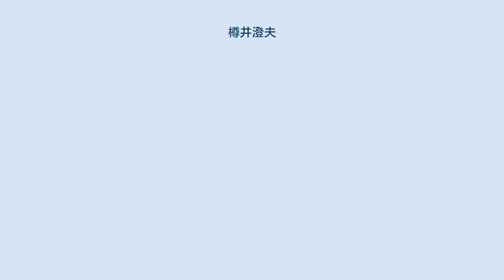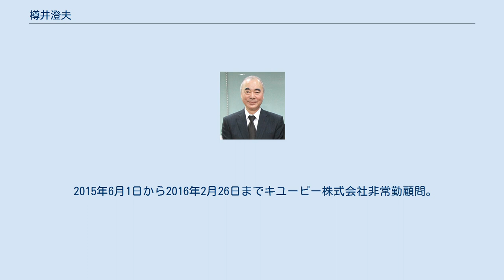樽井澄夫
樽井台北事務所代表 樽井 澄夫（たるい すみお、1947年（昭和22年）7月26日 - ）は、日本の外交官。
軍縮担当大使、沖縄担当特命全権大使、交流協会台北事務所代表（駐台湾大使に相当）を歴任した。
福島県立安積高等学校（79期）を経て、1970年（昭和45年）3月に慶應義塾大学経済学部を卒業して、同年4月慶應義塾大学大学院経済学研究科修士課程に進学。
1971年（昭和46年）、大学院を中退して外務省に入省した。
1972年（昭和47年）から台湾、香港、北京で中国語研修を受けたチャイナ・スクール。
 1986年外務省条約局法規調整官、1988年国際連合日本政府代表部参事官、1989年在インドネシア日本国大使館参事官、1991年外務省アジア局中国課長、1993年外務省総合外交政策局安全保障政策課長、1995年駐中国公使、1998年外務大臣官房審議官（アジア局担当）、1999年外務大臣官房総括審議官、2001年防衛参事官（国際）、2002年駐クウェート大使、2004年内閣府国際平和協力本部事務局長兼内閣官房内閣審議官、2006年軍縮会議日本政府代表部特命全権大使、2009年（平成20年）6月、沖縄担当特命全権大使。
 2011年（平成22年）10月に外務省を退官し、外務省参与となる。
2012年（平成24年）4月9日、公益財団法人交流協会理事会により、台北事務所長・代表（駐台湾大使に相当）に選出され、4月24日付けで就任した。
2014年（平成26年）7月14日付で交流協会代表を辞任した。
2014年（平成26年）8月、公益財団法人日本国際問題研究所軍縮・不拡散促進センター所長。
 2015年6月1日から2016年2月26日までキユーピー株式会社非常勤顧問。
2016年2月26日から同社社外監査役。
2018年2月27日をもって同社社外監査役辞任。